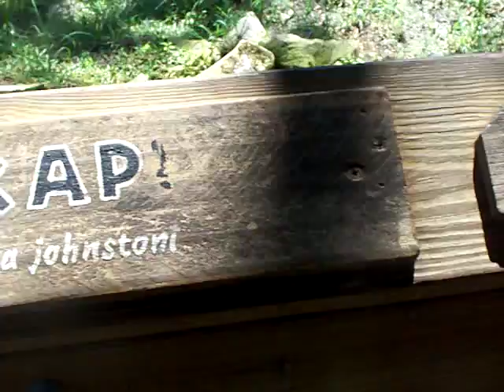Lowry Zoo butt licking